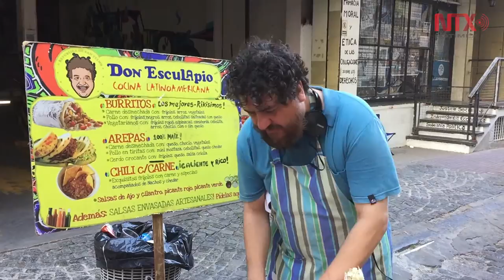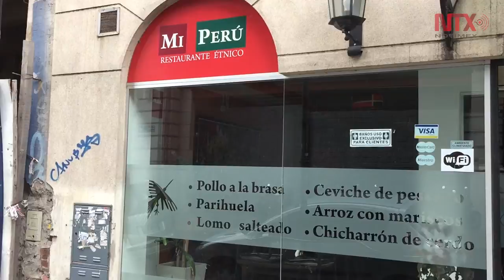Advierten riesgos por retrocesos de Macri en políticas migratorias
El presidente Mauricio Macri endureció las políticas migratorias en Argentina y provocó la alerta de organizaciones de derechos humanos